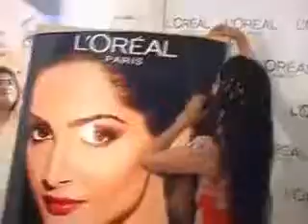Sonam joins L'Oreal Paris Dream Team